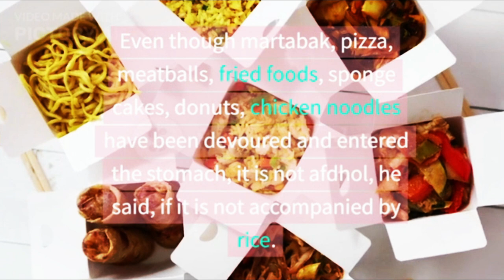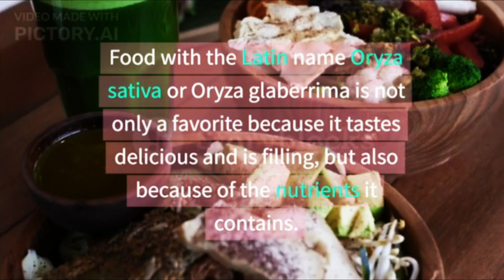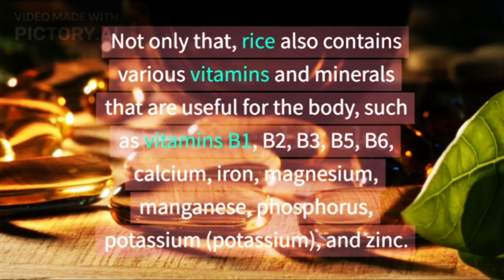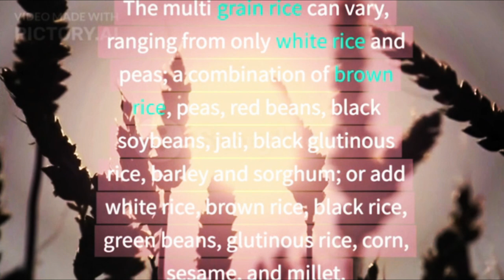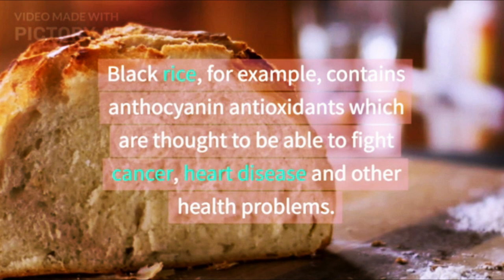Healthier With Multi Grain Rice@doctors-circle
For Indonesians, you haven't eaten if you haven't eaten rice. But matters of eating should not only be full, but also nutritious.

Even though martabak, pizza, meatballs, fried foods, sponge cakes, donuts, chicken noodles have been devoured and entered the stomach, it is not afdhol, he said, if it is not accompanied by rice. The jargon of having to eat rice cannot be separated from the fact that rice is one of the staple foods in Indonesia. The forerunner of rice, aka rice, generally thrives in this country. In 2009, Indonesia was even among the top three rice producers in the world.
XHIT Daily.
Tone It Up.
POPSUGAR Fitness.
DOYOUYOGA.com.